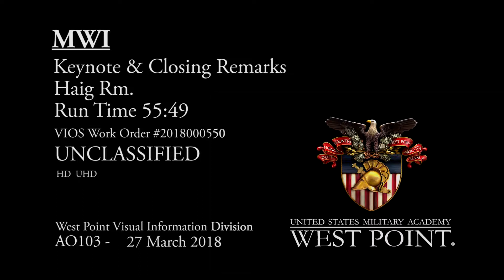David Rothkopf on Interagency Challenges to Healthy Civil-Military Relations – Class of 2006 WSC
Modern War Institute at West Point
Class of 2006 War Studies Conference
March 2018

Keynote: Interagency Challenges to Healthy Civil-Military Relations
Speaker: Mr. David Rothkopf, The Rothkopf Group